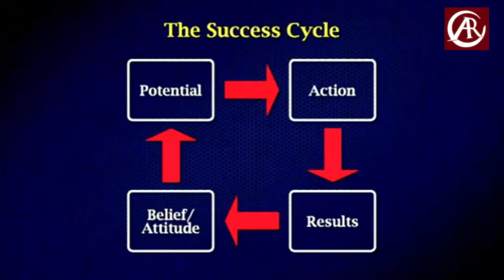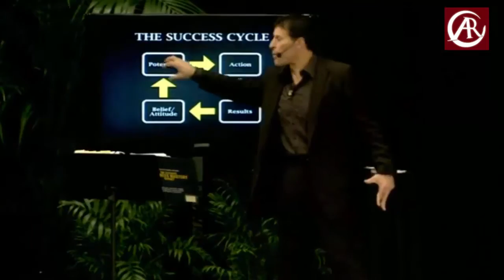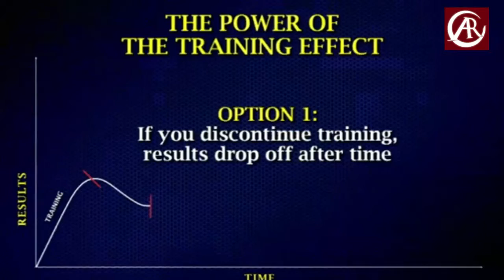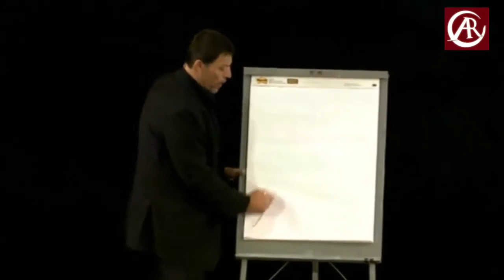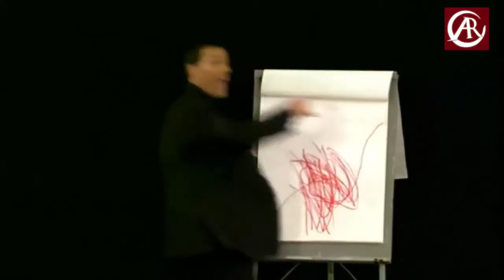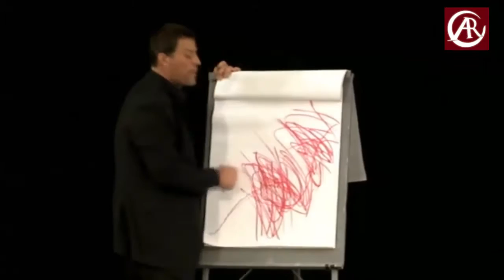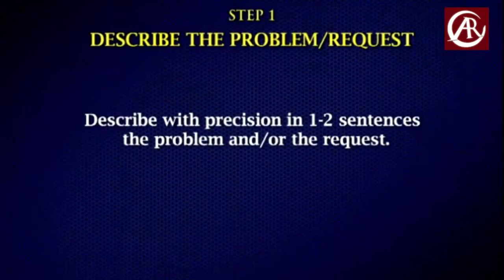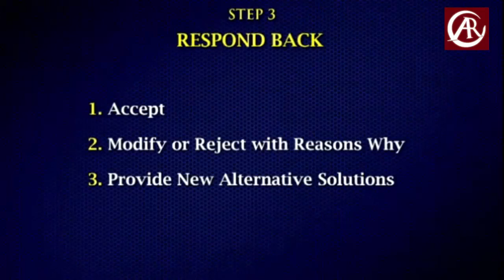The Success Cycle - Tony Robbins Best Motivation for Success 2017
The Success Cycle comming from Tony Robbins Best Motivation for Success
This is why the rich get richer and poor get poorer.

Tony diagrams:
- Potential
- Action.
- Results.
- Belief/Attitude or a sense of certainty.
They keep feeding each other.

“Rich” people, i.e., rich in every way, tend to get richer. Depressed people tend to get more depressed.
This is the power of momentum.
Potential is unlimited. Results don’t reflect this.
Most don’t take a lot of action.
Is it possible to take a lot of action and not get good results? Yes!
If you believe it is not going to work or are uncertain, this affects how much potential you tap.
If you don’t think it is going to work, you are not going to put out a lot of energy.
If you are not sure of your potential, you take less action.
When you have less belief, you take less potential.
Tony explains the current economy in terms of poor results which generate less belief which generates less potential.

0:00:01 The Success Cycle by Tony Robbins